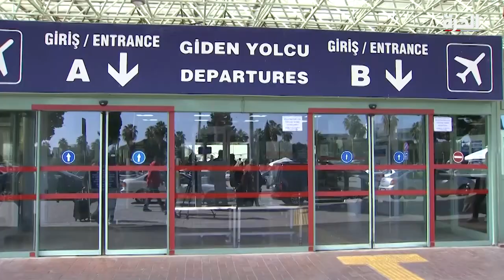ازدحام مطار أضنة بالراغبين في مغادرة مدن الزلزال